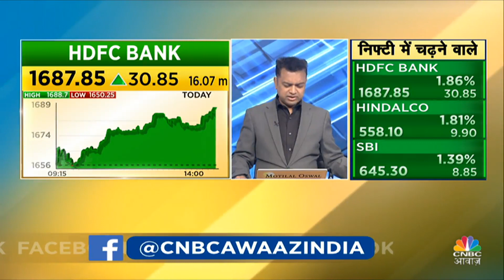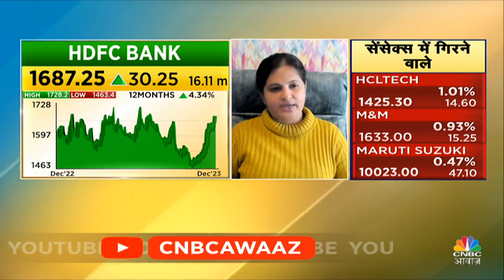HDFC Bank Share News: 2% की तेजी के बीच अब Stock में क्या करने की है सलाह? | Kamai Ka Adda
HDFC Bank में जानें निवेश को लेकर क्या है Experts की राय. जानें किन Levels पर करना चाहिए आपको निवेश और क्या है Experts की राय. देखें वीडियो.